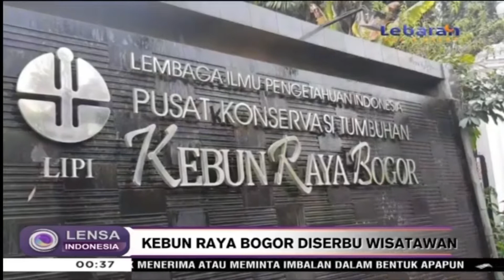Libur Lebaran, Kebun Raya Bogor Dipadati Wisatawan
Pengelola Kebun Raya Bogor menerapkan protokol kesehatan yang ketat bagi para wisatawan yang berkunjun pada libur lebaran tahun ini. Satu per satu pengunjun diperiksa identitasnya, dan diminta untuk menunjukkan surat hasil negatif tes corona. Kebijakan ini dilakukan dengan merujuk pada keputusan Pemkot Bogor, yang melarang wisatawan dari luar Bogor datang ke Kebun Raya.